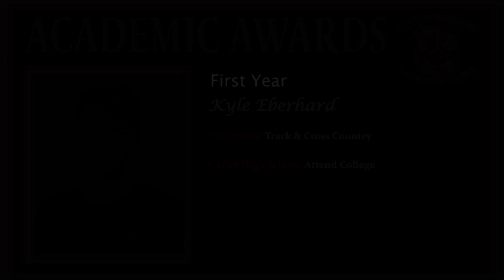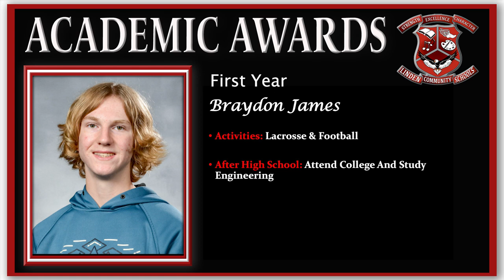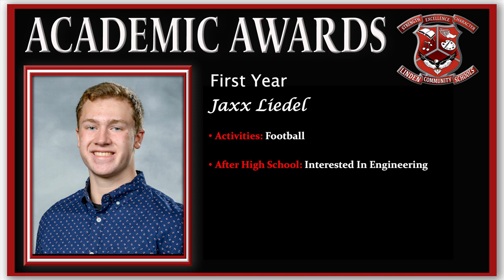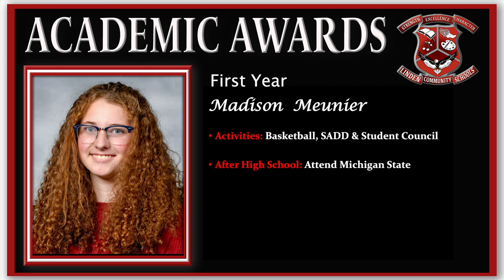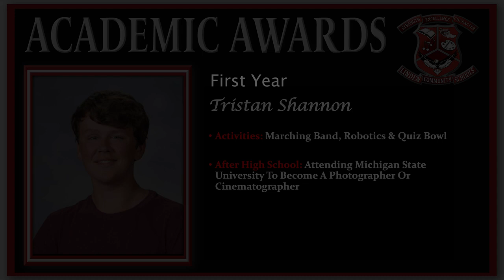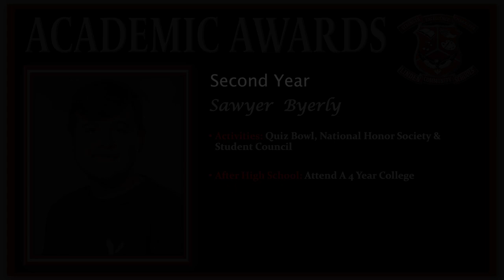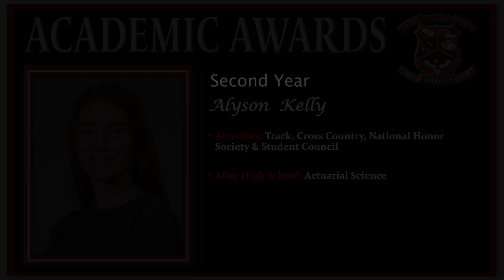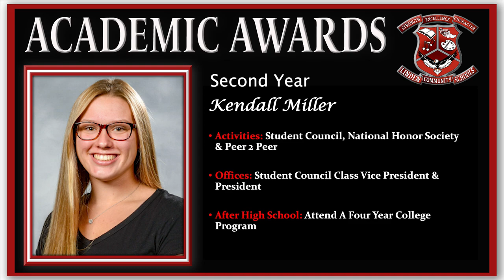2021 LHS Academic Awards